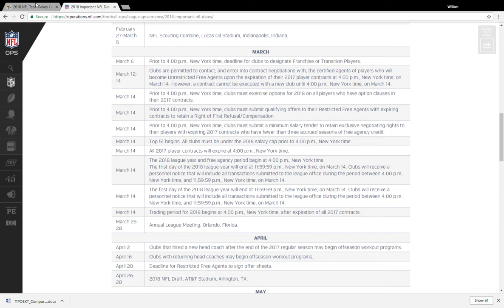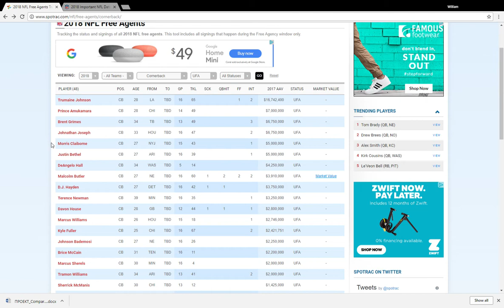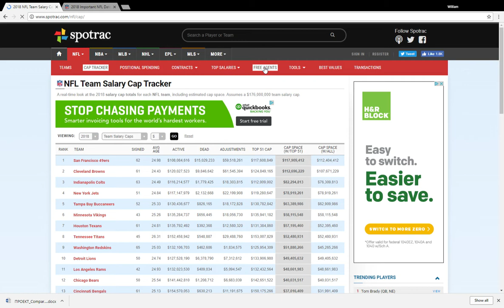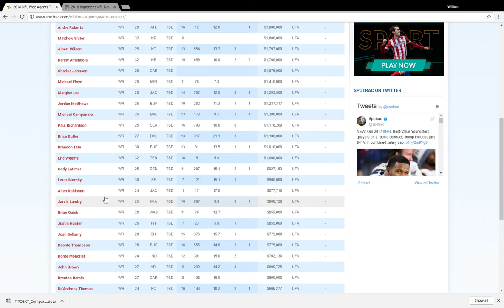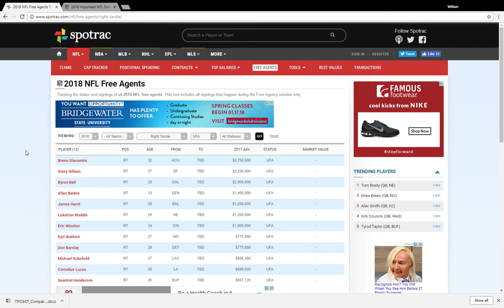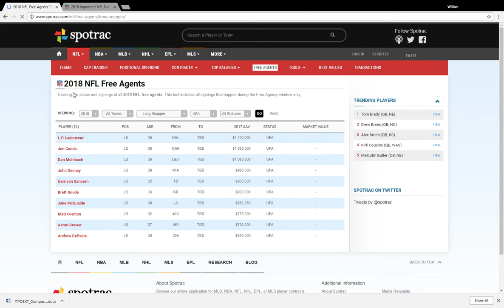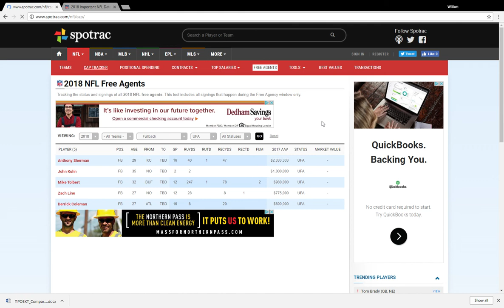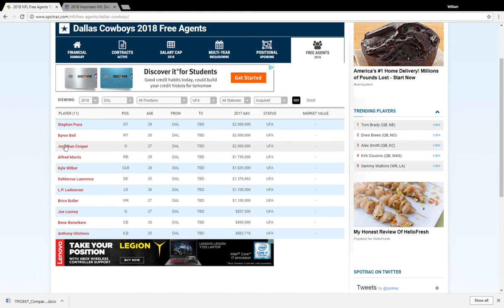Oakland Raiders Free Agency Outlook and Some Wishful Thinking